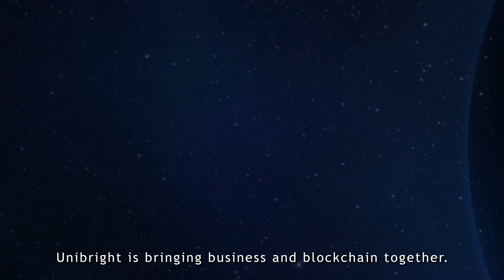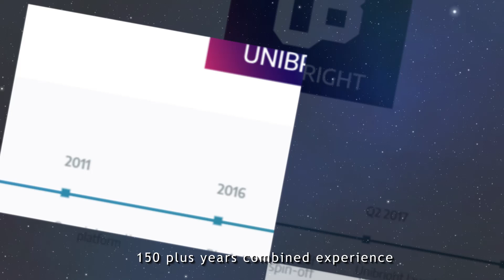Unibright - The unified framework for blockchain based business integration.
We are business integration specialists, now offering Unibright - the first unified framework for blockchain based business integration.

Based on proven templates for different use cases, Unibright empowers process specialist without technical knowledge of a specific blockchain to define blockchain related business workflows visually.

From these workflows, our tools automatically generate …
• … smart contracts for various blockchains
• … smart adapters to connect to different blockchains and off-
chain IT-/ERP- systems
• … smart query sets to monitor the ongoing business process
We support the complete business process lifecycle with the first unified framework for blockchain based business integration.

Token Launch April 2018 - Unibright.io